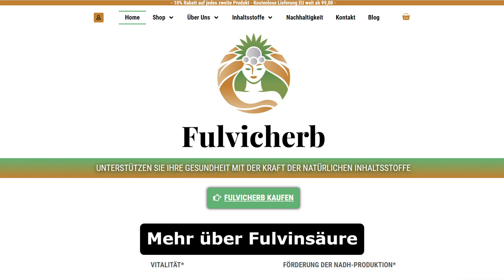Was ist Fulvinsäure?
Fulvicherb ist ein Fulvinsäure-Arginin-Kräuter-Komplex, der dafür entwickelt wurde, um Ihnen zu helfen, Ihre Vitalität zu steigern.